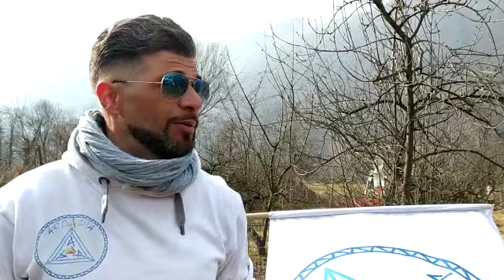E Roberto Svilpo presidente Arcadia (Fattoria didattica Villadossola).